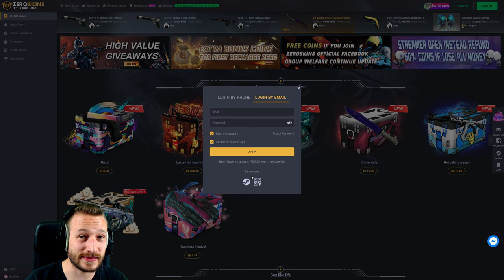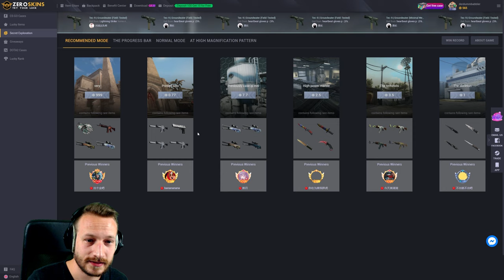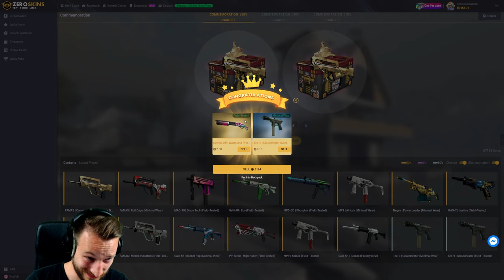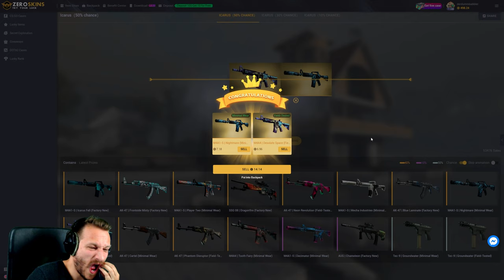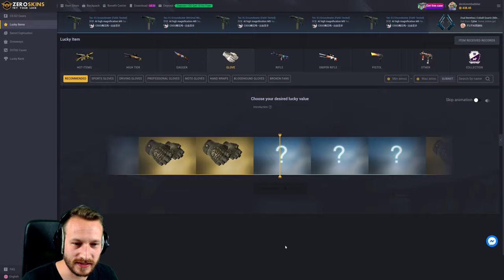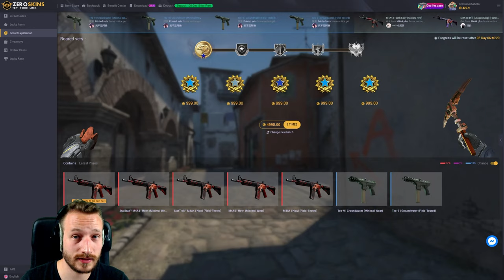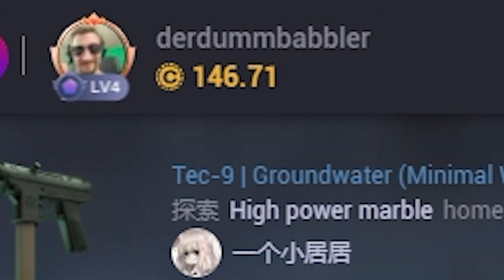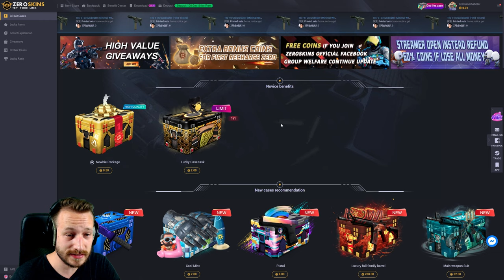Gib mir die Knives :D Ein komplett neuer Markt! CS:GO Gambling auf Zero Skins! [18+]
Endlich ist es soweit, der Babbler gambled wieder :D Dazu habe ich ein Angebot von Zero Skins erhalten, dem ich nicht widerstehen konnte. Darum gibt es endlich wieder Gambling Content für euch.
Zukünftige Videos sind natürlich DEUTLICH kürzer als diese Vorstellung hier. (Ich denke da an 10-20min. max)

Dieses Video enthält bezahlte Werbung! (scheinbar sieht man die dafür von Youtube bereitgestellte Einblendung nicht auf Android Geräten)

Inhalt:
0:00 - 9:49 Intro/Seiten Vorstellung
9:49 - 40:05 Gambling
40:05 - 42:00 Withdraw
42:00 - 43:59 Abschließende Worte

• Mein Epic Creator Code: DERDUMMBABBLER